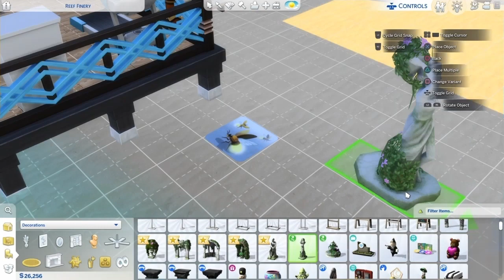Autistic Guy Plays 'The Sims 4' - part 40 - Get to Romantic Goth Galore Garden Work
It's that time again. I bought some more DLC while it was on sale, and now it's time for me to check out that household items and cosmetic options just opened up for me and Nalani out of the Get To Work and Romantic Garden DLCs. Plus, just in time for the video, The Sims 4 just released a Goth Galore kit, which I bought immediately because of course I would!